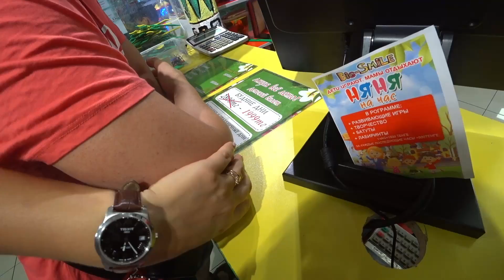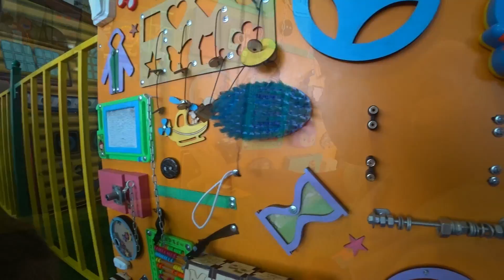Данеля в BIG SMILE Талдыкорган LEGOLAND для детей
ПРИВЕТ! (Комментарии во вкладке СООБЩЕСТВА)

Меня зовут Дарина и это видеодневник о моей жизни, семье, хобби.
Добро пожаловать!!
у нас только позитив!! =)